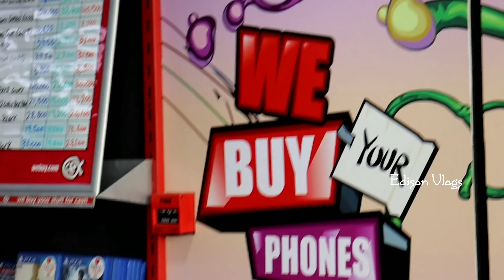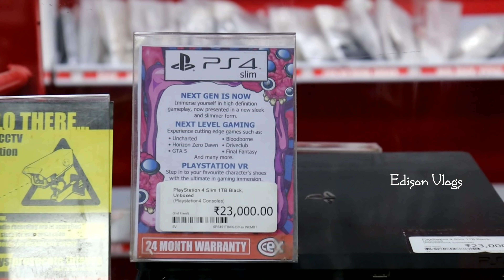ரூ.5000 முதல் Used DSLR camera & Laptop second hands Shop in Tamil || Edison Vlogs Tamil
Follow the instructions I'm saying you can be easily buy best products

"Hi all,
      Good solution came for all your needs to lose weight in a natural way.
Weight loss can be done in a natural way.
200% true solution.

 Location 👇
Brookefields
67-71, Dr Krishnasamy Mudaliyar Rd, Brookefields, Sukrawar Pettai, Ram Nagar, Coimbatore, Tamil Nadu 641001

CeX

T-5, Third floor, Brookfields Mall, 67-71, R.S. Puram, Coimbatore, Tamil Nadu 641001